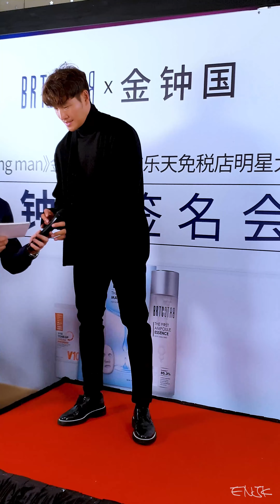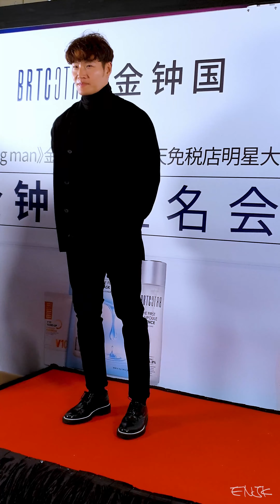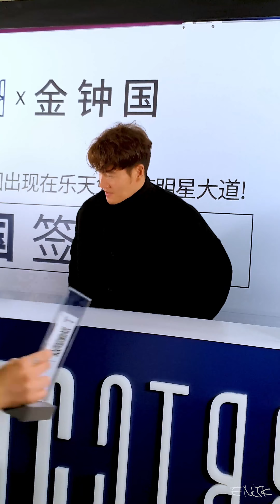191031 김종국(kimjongkook) BRTC 명동 팬싸인회 오프닝 직캠/fancam [HD]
너무너무 좋았던 이날ㅠㅠㅠㅠㅜㅠㅜㅠㅠㅠㅠㅠ